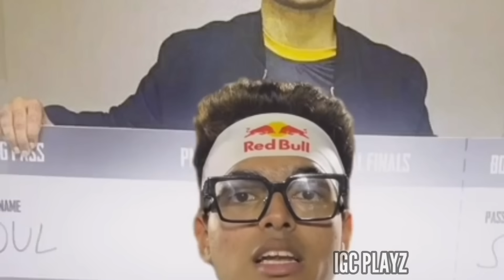Jonathan Respect For Mortal💌🚀 Spower Fit With GodL✅Not S8UL❌ Reply🚨